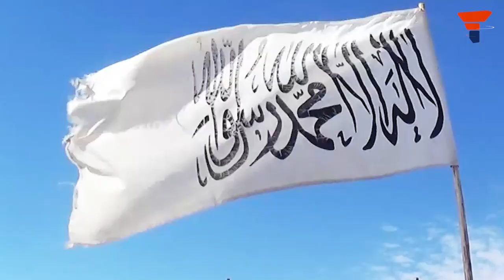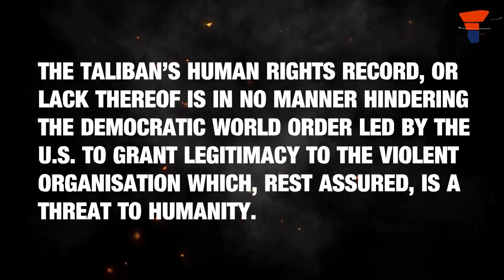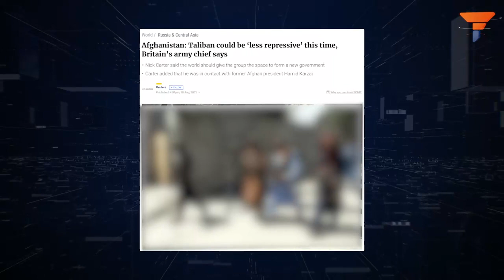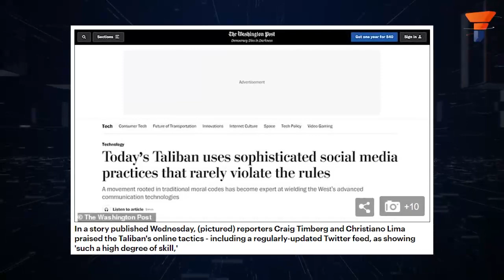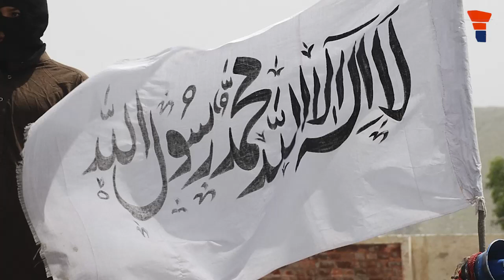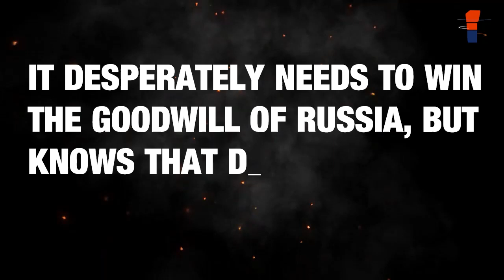US and UK are planning to turn Tal!ban into a legitimate government. Russia has other ideas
While the US and the UK, accompanied by liberal media outlets rush to lay the groundwork for granting recognition to the Taliban, Russia is working on a radically different plan altogether. It seems Russia is fulfilling its Afghanistan mission, which it had failed at in the 1980s under the umbrella of the erstwhile Soviet Union. Watch the video for more.